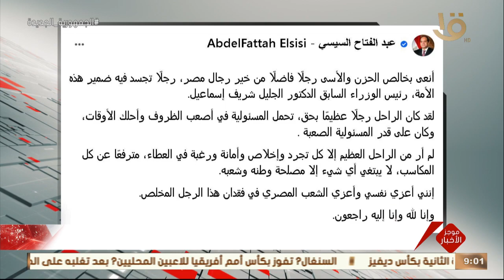التنسيقية تشيد بتوجيه عوائد النسخة الخامسة لمنتدى شباب العالم إلى حزمة مبادرات ومشروعات تنموية